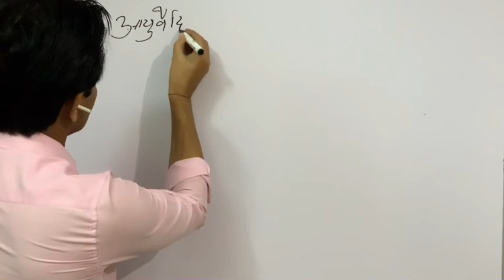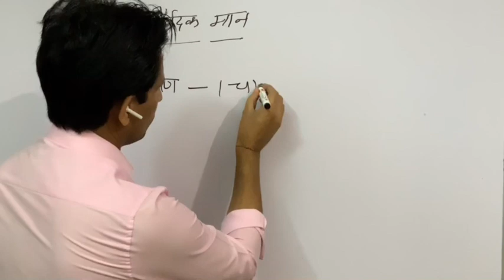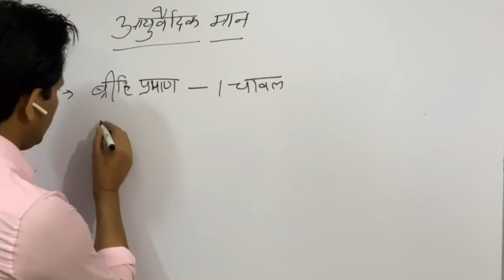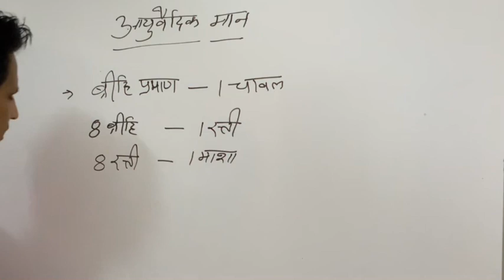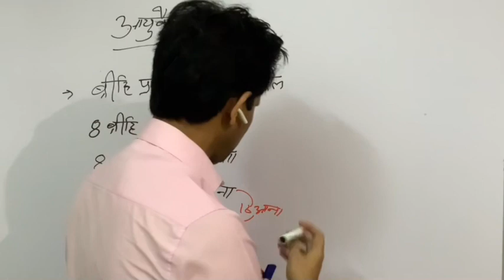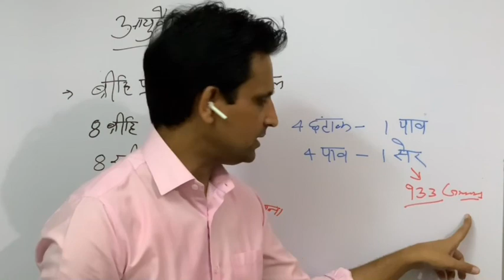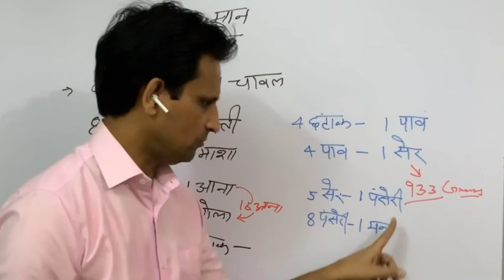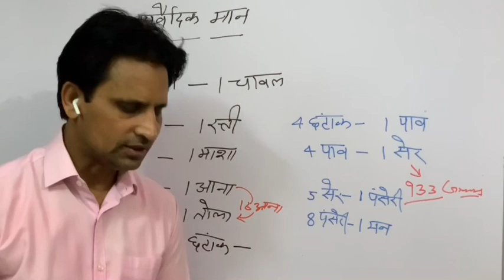आयुर्वेदिक मान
Physiology of stomach part-1

Gastric glands